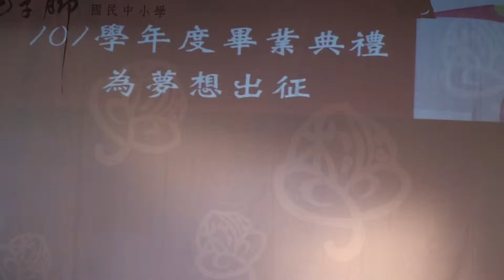102畢典-九-20畢業生短劇